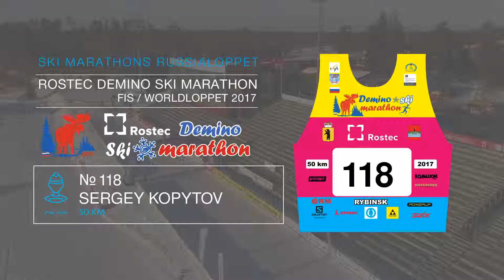ROSTEC DEMINO SKI MARATHON Kopytov Sergey номер 118